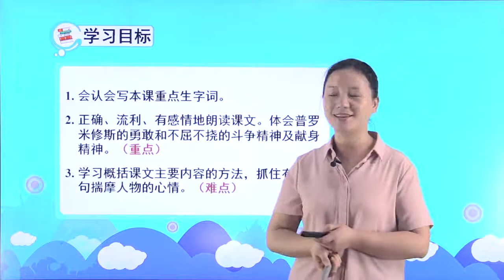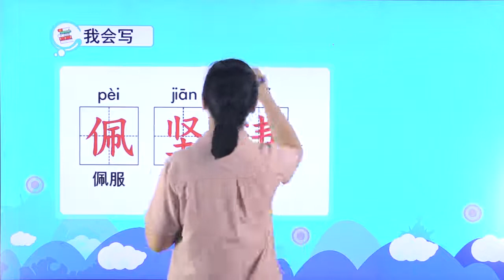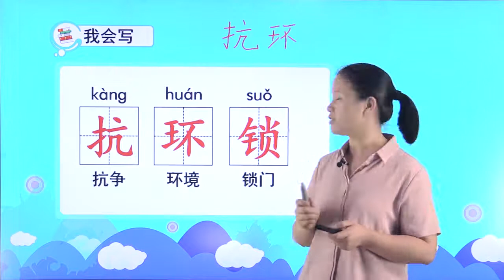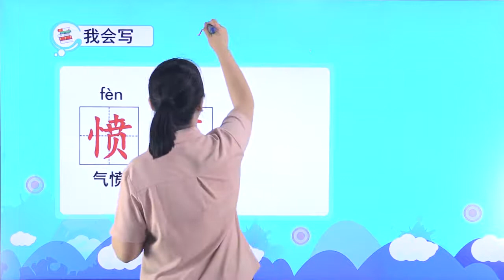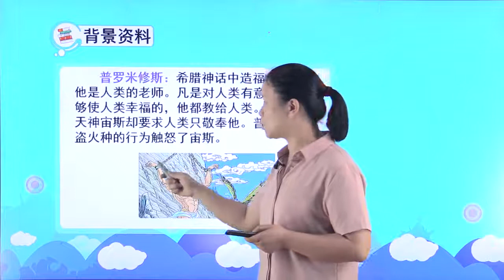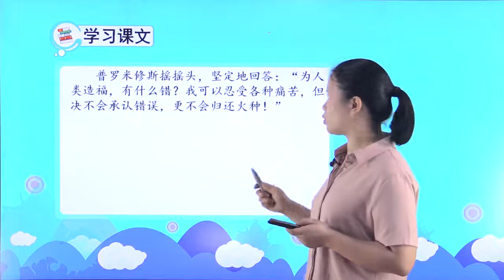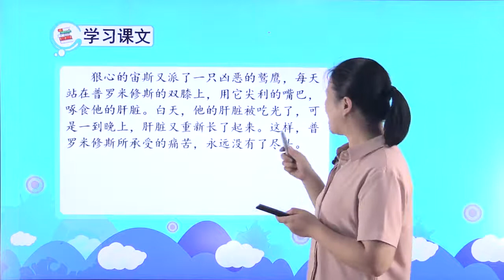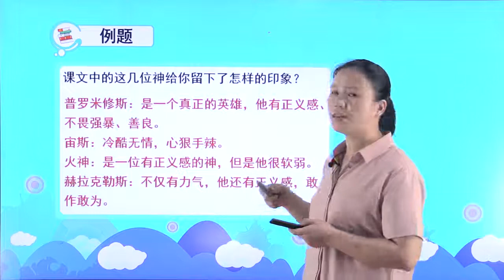人教版小学语文四年级上册 14 普罗米修斯